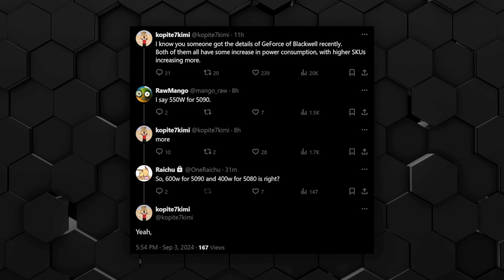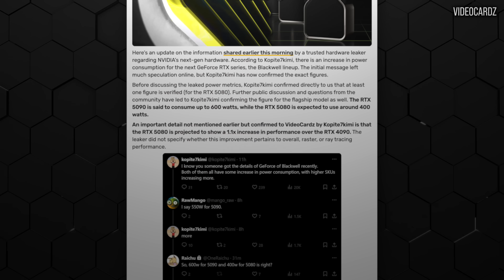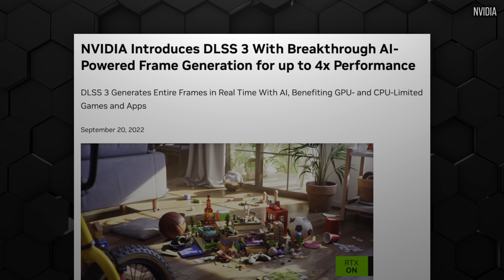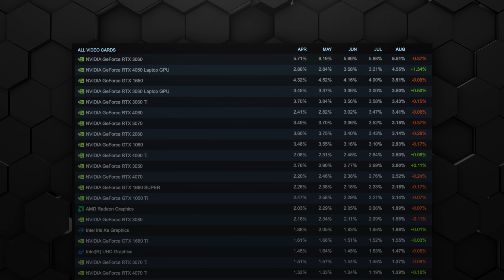RTX 5080 Performance Leak: 10% Better Than 4090? But What About 5090?